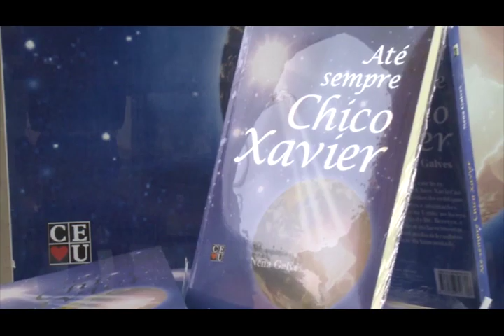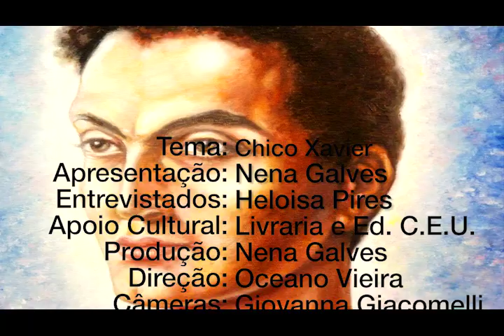Chico Xavier a psicografia de ontem, hoje e amanhã, Nena Galves entrevista Heloisa Pires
Programa: Vida além da Vida
Numero: 361
Entrevistador: Nena Galves
Entrevistados: Heloisa Pires
Tema: Chico Xavier a Chico Xavier a psicografia de ontem, hoje e amanhã de ontem, hoje e amanhã
Data: 30/03/2019
Tempo: 25:11